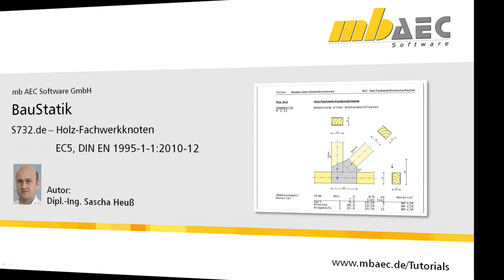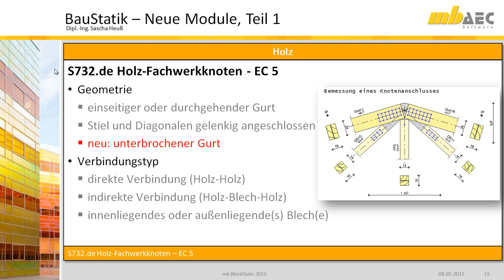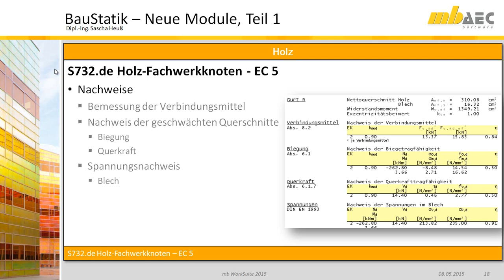S732.de Holz-Fachwerkknoten - EC 5, DIN EN 1995-1-1:2010-12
Fachwerkträger werden in verschiedenen Formen u. a. bei Dachkonstruktionen für Hallen, Industrie und landwirtschaftlichen Gebäuden verwendet. Die Vorteile eines Fachwerkbinders im Vergleich zu einem Vollwandträger liegen in der vergleichsweise geringen Eigenlast und der hohen Wirtschaftlichkeit. Die Stäbe des Fachwerks werden häufig in den Knotenpunkten mit stiftförmigen Verbindungsmitteln beziehungsweise Dübeln besonderer Bauart direkt oder über Knotenbleche miteinander verbunden.